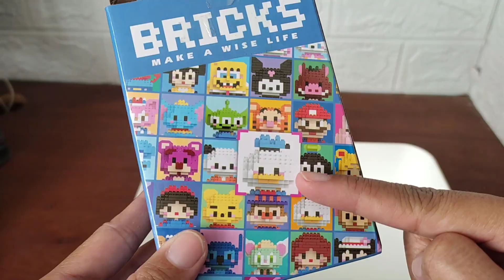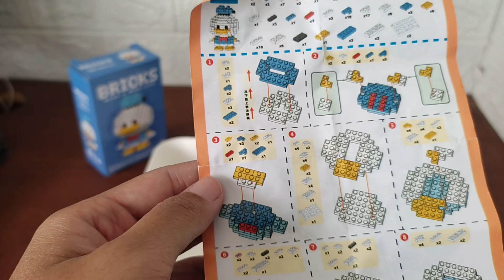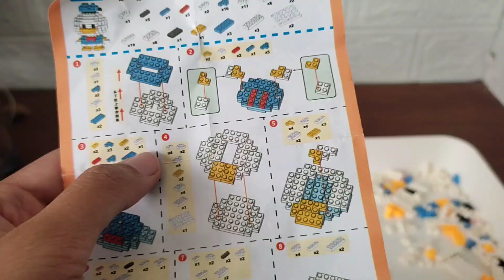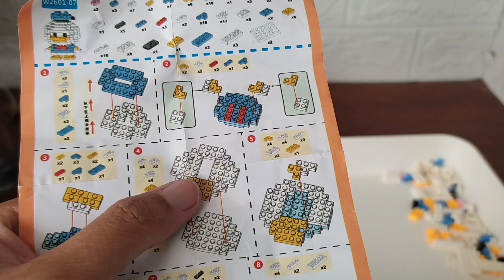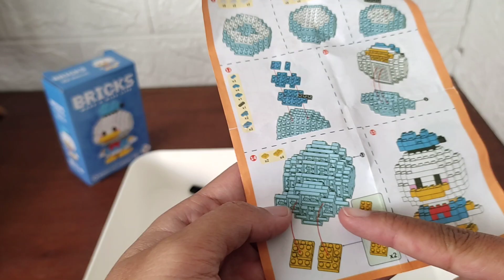Menyusun maianan donald bebek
Donald Duck 🦆🦆🦆🦆